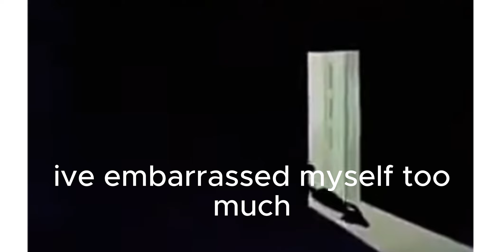playing total roblox drama, and it gets messy!! [DRAMA + FUNNY!]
GUYS THIS VID IS A FLOP SORRY IT TOOK 2 DAYS TO EDIT HELP?-